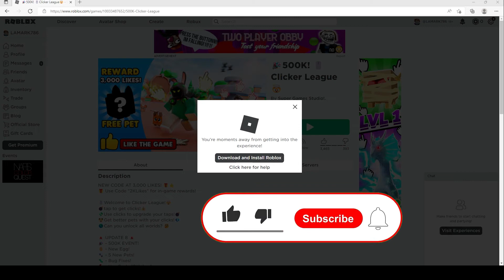2022 ALL SECRET CODES Roblox 🎉500K! 🖱️Clicker League🤯, NEW CODES, ALL WORKING CODES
In today's video I show you guys an updated list of all working, secret and new codes for
🎉500K! 🖱️Clicker League🤯 in 2022! Make sure you watch till the end and enjoy!